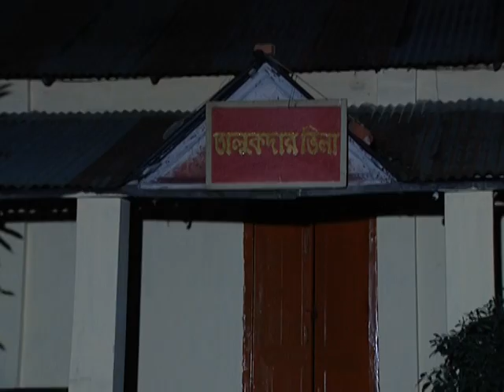bangla comedy megaserialnatok#ronger songsar.episode-5.full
story&direction     :sadek siddique
script              :muztaba saud&rokeya islam
Dop                 :sumon sheikh
broadcasted channel :Rtv